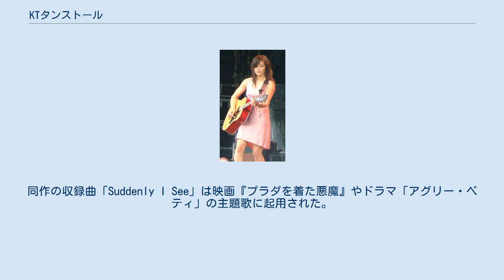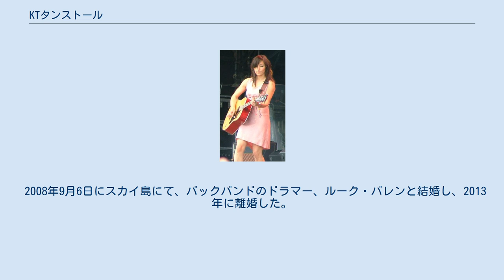KTタンストール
フォーク・ロック・ミュージシャン
ブリット・アワード受賞者
ケイト・ヴィクトリア・タンストール（英語: Kate Victoria Tunstall、1975年6月23日 - ）は、KTタンストール（英語: KT Tunstall）の名で知られるスコットランドのシンガーソングライター。
 セント・アンドルーズ出身。
物理学者の父親と教師の母親に育てられるが、養子であり、実の父親はアイルランド人、母親はスコットランド人と中国人のハーフであった。
 4歳よりピアノを弾き始め、後に他の楽器の演奏についても学んだ。
 高校時代にはコネチカット州・ケントのケント・スクールに留学していたこともある。
1996年にロイヤル・ホロウェイで学士を取得し、2011年には名誉学位を取得した。
 2004年にデビュー・アルバム『アイ・トゥ・ザ・テレスコープ』（Eye to the Telescope）を発売。
同作の収録曲「Suddenly I See」は映画『プラダを着た悪魔』やドラマ「アグリー・ベティ」の主題歌に起用された。
 楽曲「Black Horse and the Cherry Tree」が2007年のグラミー賞にノミネートされた他、通算3つのブリット・アワードを受賞し、2度グラミー賞にノミネートされた。
 一人で演奏し、一人で歌うという独特なスタイルが特徴。
演奏形態としては、ギターのクラッキングの音や、タンバリンの音を演奏前に録音し、リズムを取る。
AKAIのループペダルを使用。
 日本のアーティストにも楽曲提供経験がある。
2006年にはYUKIに「バースディ」「ユメミテイタイ」（アルバム『Wave』収録）、2007年には二千花に「Barbie」（シングル『エーデルワイス』収録）を、それぞれ楽曲提供をしている。
 2008年9月6日にスカイ島にて、バックバンドのドラマー、ルーク・バレンと結婚し、2013年に離婚した。